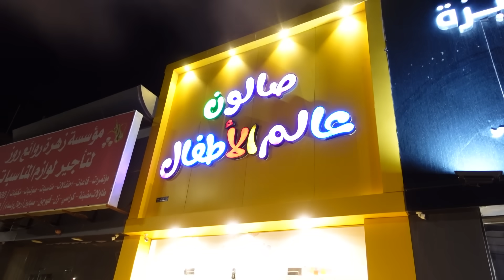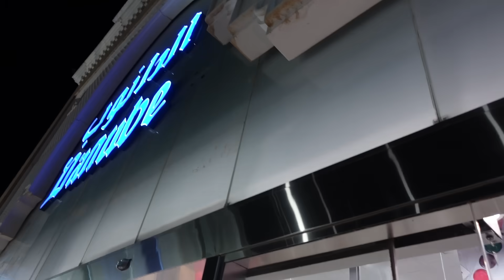اول تحليقه لها !مبسوطه ههه